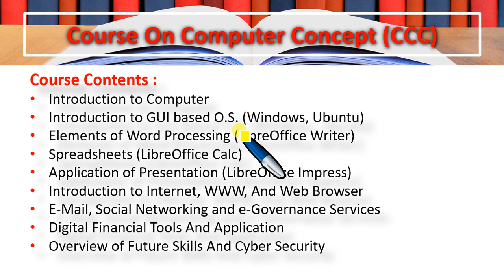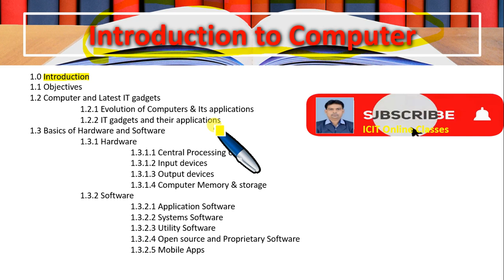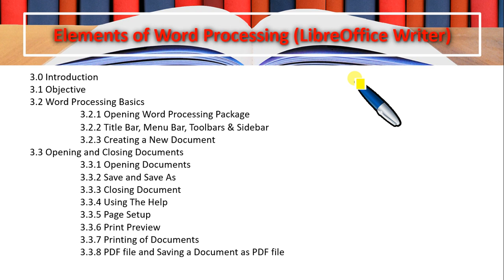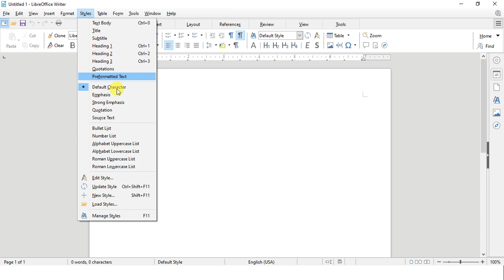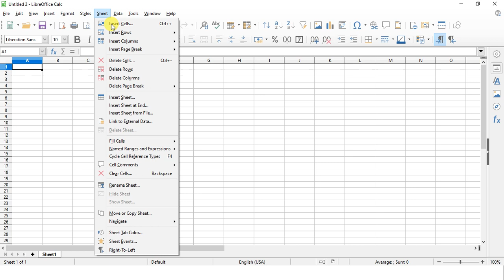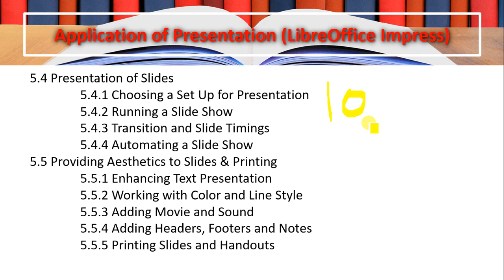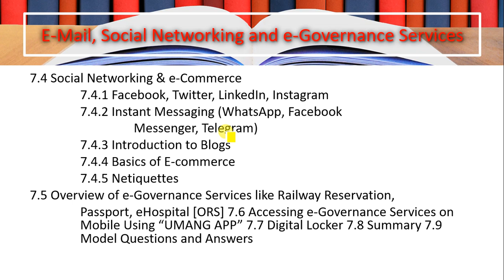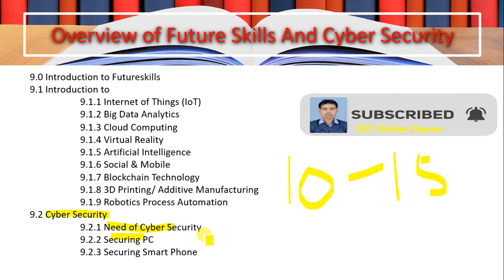CCC Exam Preparation | CCC इग्ज़ैम तैयारी कैसें करें ? | कैसे पास करें ? | एक बार में पास करें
Previous Videos :
Topic
- What is NEFT
- NEFT अवकाश 2019 की लिस्ट
-  प्रमुख बैंक के लिए NEFT के समय में कटौती
-  कैसे काम करता हैं NEFT ?
- NEFT के क्या लाभ हैं ?
Topic
- What is RTGS
- RTGS Settlement Timings
- RTGS कैसे करते है ?
- Transaction or Service Charges
- What is UTR number?
Topic
- What is IMPS
- How to transfer funds using IMPS
- What are the features of IMPS ?
Topic -
- What is UPI?
- What you can use UPI for
- Ways of making payment through UPI
- Benefits of UPI
- UPI Transaction Limit
- How to use UPI?
- How to Register for UPI? | Steps for UPI Registration Online
- How to make payments with UPI
- Best UPI Apps in India
Topic -
- Difference between NEFT, RTGS, IMPS, UPI
Topic -
- Internet Of Thing (IoT)
- Introduction
- Why Is IoT so Important?
- How Does IoT Work?
- What are the Advantages of IoT?
- What are the Disadvantages of IoT?
Topic -
- Artificial Intelligence
- Philosophy of AI
- Goals of AI
- What Contributes to AI?
- Applications of AI
- Types Of AI
 Reactive Machines AI
 Limited Memory AI
 Theory Of Mind AI
 Self-aware AI
Topic -
- Virtual Reality
- Types of Virtual Reality
- Fully immersive
- Non immersive
- Collaborative
- Web-based
- What equipment do we need for virtual reality?
Topic -
- Big Data Analytics
- Introduction
- Analytics
- How does Big Data Analytics work?
Topic -
- OSI Model क्या है
- Physical Layer
- Data Link Layer
- Network Layer
- Transport Layer
- Session Layer
- Presentation Layer
- Application Layer